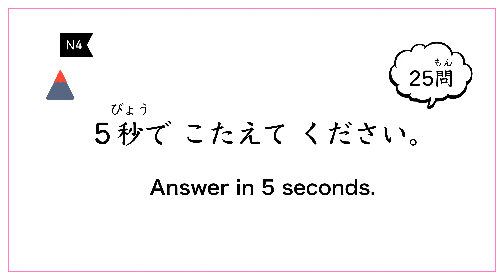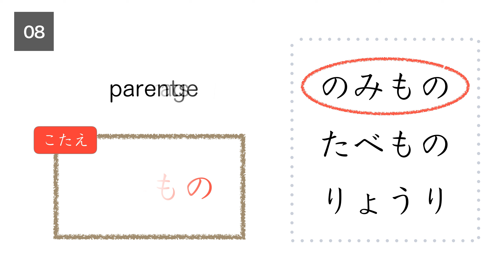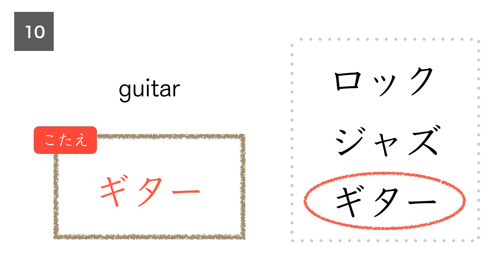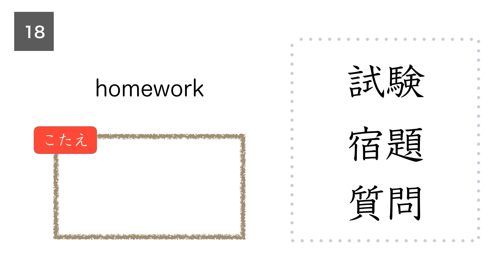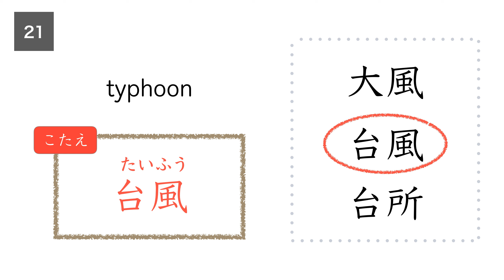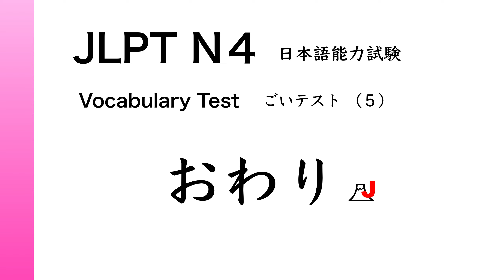JLPT N4 Vocabulary Test #5